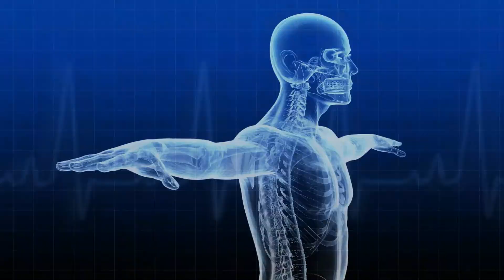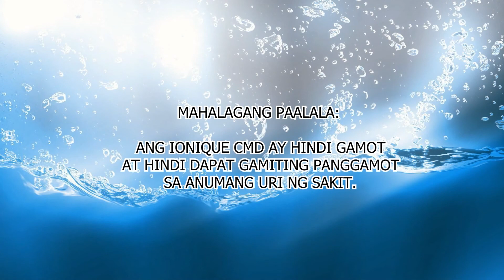AskWATERDOK No.104 "madaming bukol, cancer patient"